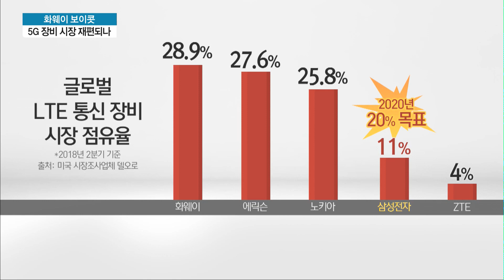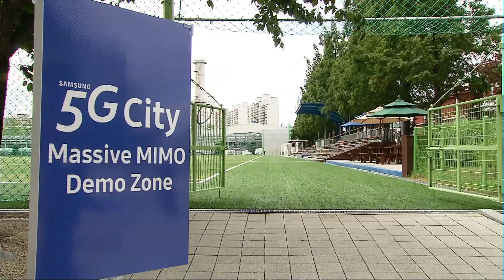전세계적으로 확산되는 화웨이 보이콧…삼성 통신장비 2강 체제 선언 / 머니투데이방송 (뉴스)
02/01 MTN 투데이

미국, 일본, 호주 등에 이어 유렵연합도 5G 장비 입찰에서 화웨이를 배제하는 방안을 검토하기로 하는 등 화웨이 보이콧 움직임이 확산되고 있습니다. 이러한 상황에서 삼성전자가 5G 시대를 맞아  통신장비 2강 체제를 구축하겠다고 선언해 눈길을 모읍니다. 조은아 기자가 보도합니다.